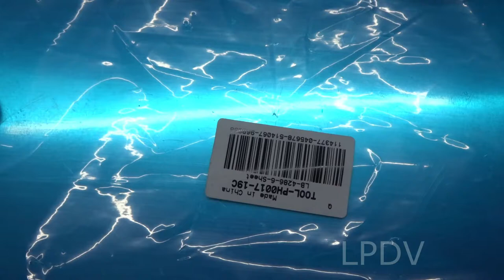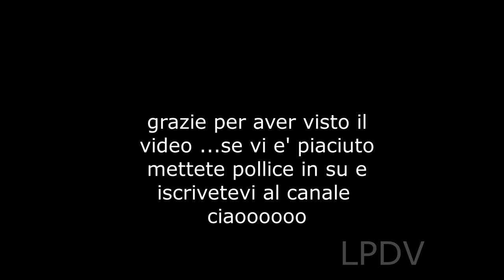Ciondolo in alluminio in collaborazione con pandahall/selected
Come creare un ciondolo semplice ma di effetto con lastre di alluminio